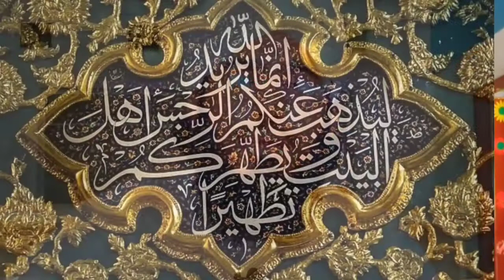Tilawat 2022 | Surah Ahzab 33 | @AalimLectures @hafizasgharalisays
Tilawat 2022 | Surah Ahzab 33 | ‎@Ebn e Hussain  ‎@Hafiz Asghar Ali says
تلاوت قرآن کریم سورہ احزاب آیت 33